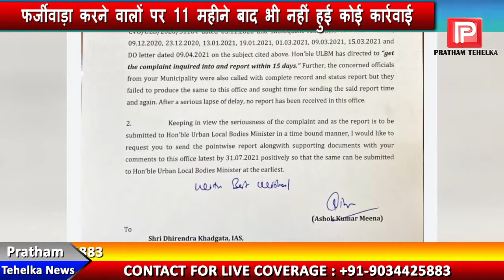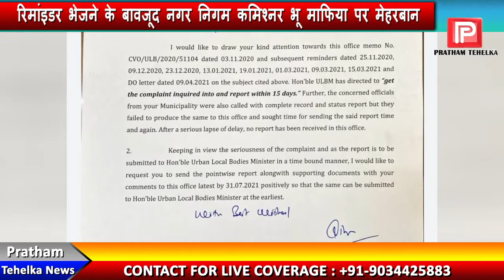BREWSTREET के मालिकों पर क्यों मेहरबान नगर निगम कमिश्नर! किस को बचाने की कर रहे कोशिश?